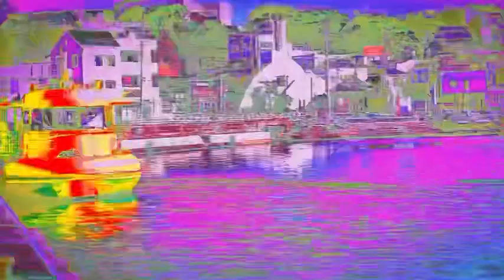三崎港観光遊覧船